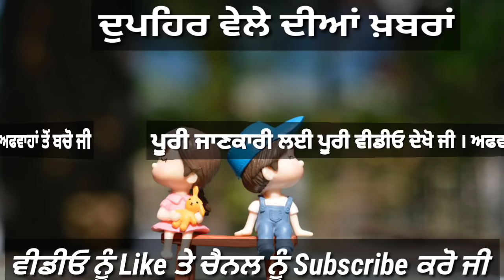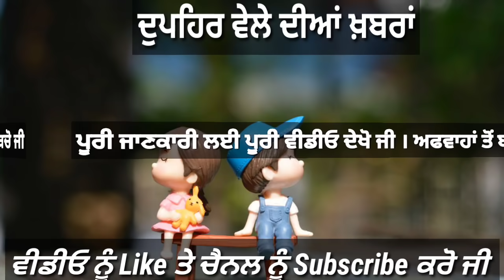punjabi news today live - Punjab Weather Today - Punjab News